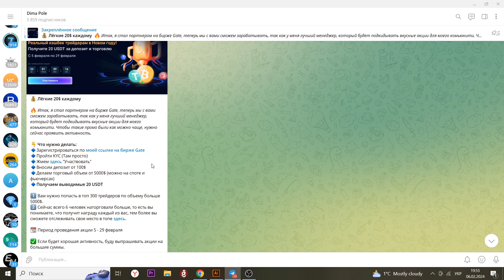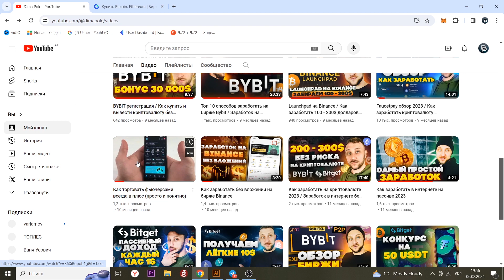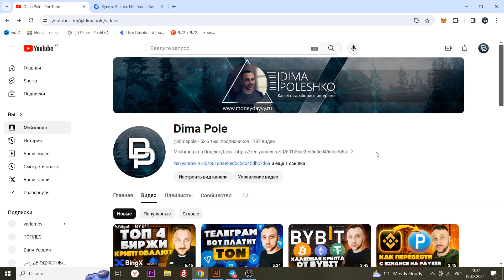Как получить 20 USDT быстро и просто. Заработок в интернете на криптовалюте.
В данном видео показал как каждый сможет получить 20 долларов

Обязательно смотрите видео до конца и если останутся какие либо вопросы, задавайте в комментариях. Всем удачи!